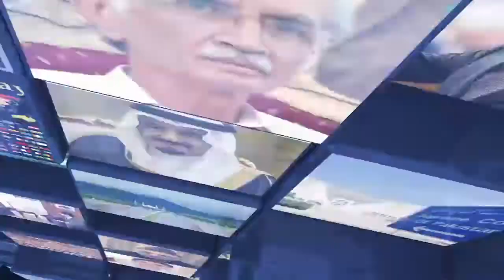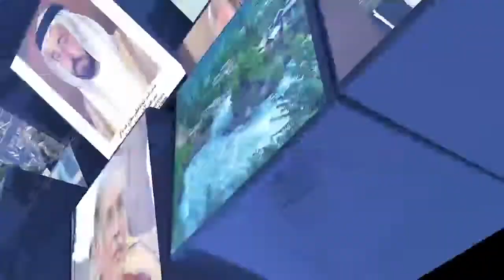Kashmir Issue: Pakistan's Policy Options | State Affairs | Umeed Tv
Program: State Affairs
Subject: Kashmir Issue: Pakistan's Policy Options
Anchor Person: Ousama Khurshid Khan
Guest: Retd. General Naeem Lodhi